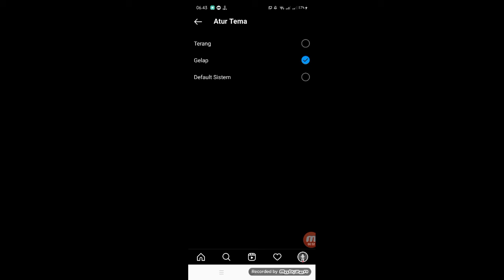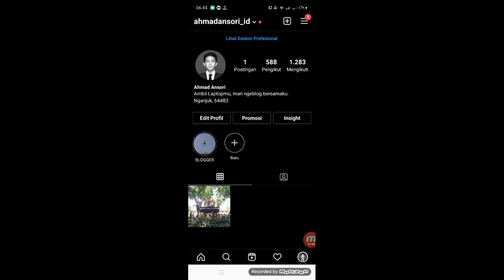Cara Membuat Instagram Menjadi Bewarna Hitam (Dark Mode)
Assalamualaikum wr.wb

Kali ini saya akan berbagi tutorial tentang tips membuat tampilan instagram menjadi darkmode / bewarna hitam dengan mudah.

Mau tahu caranya ? Silahkan tonton video diatas sampai selesai.

Semoga Video diatas bermanfaat bagi kita semua.

Wassalamuailaikum wr.wb

Enjoy Tutorial :D